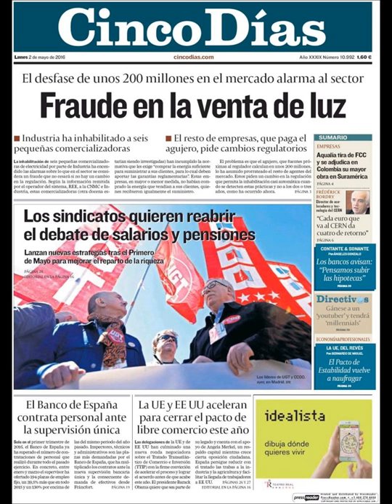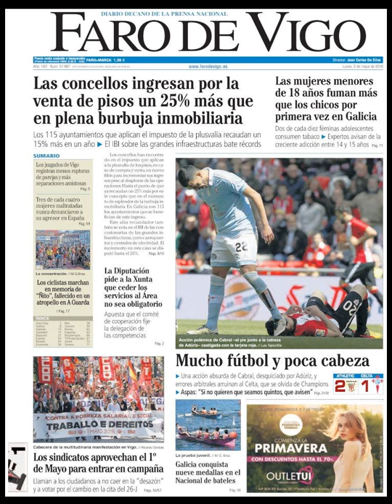Noticias Lunes 2 Mayo 2016 Principales Titulares Portadas Diarios Periódicos España Spain News